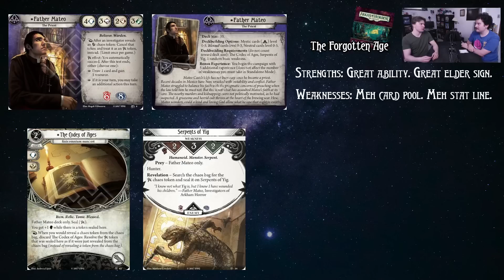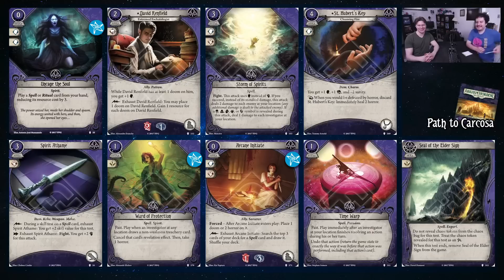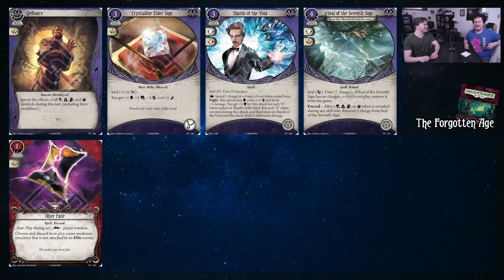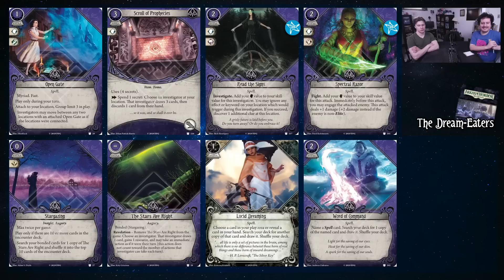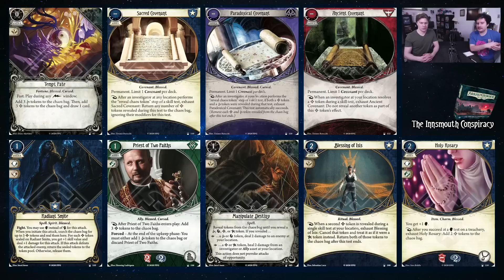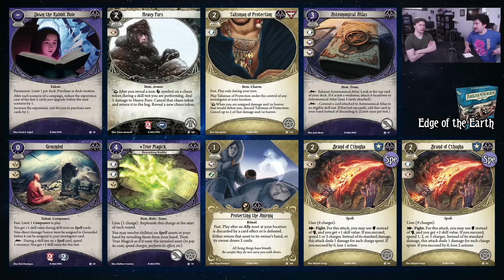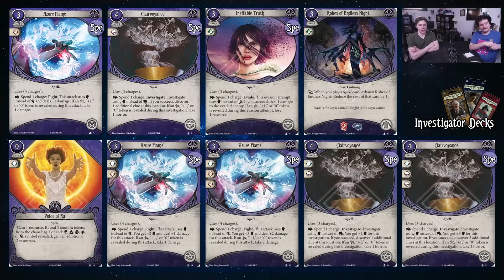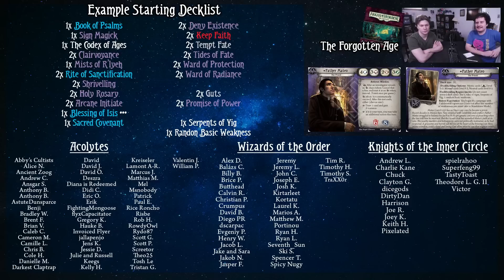Notable Cards For FATHER MATEO | EXPANDED INVESTIGATOR GUIDE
In this week's expanded guide, Travis and Justin turn an auto fail token into an elder sign as they chat about Father Mateo!

0:00 Intro
8:02 Core
10:24 Dunwich Legacy
13:43 Path to Carcosa
17:39 The Forgotten Age
25:47 The Circle Undone
31:48 Dream-Eaters
35:04 The Innsmouth Conspiracy
53:08 Edge of the Earth
1:00:18 Return To Boxes
1:04:22 Investigator Decks
1:06:45 Starting Decklist